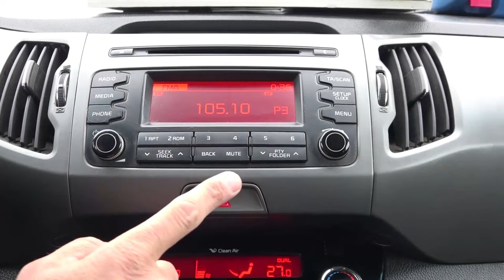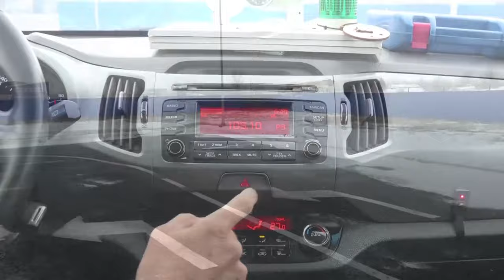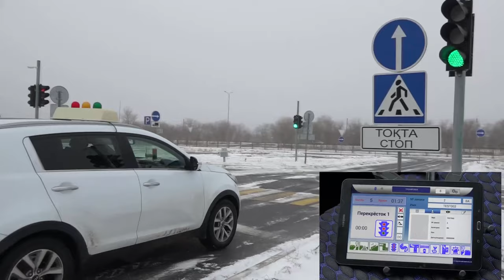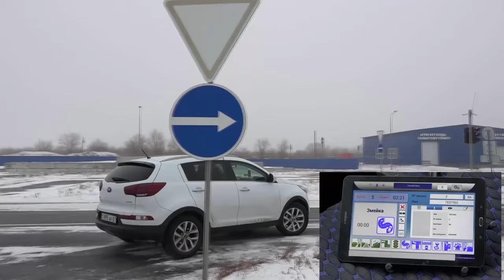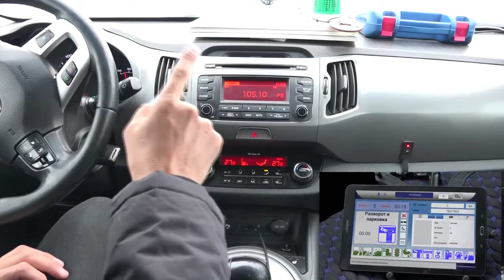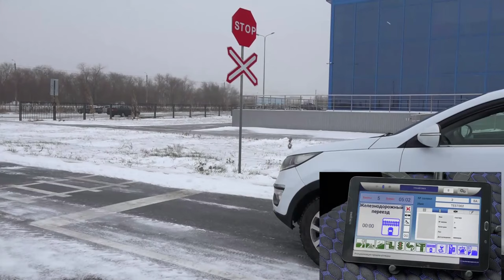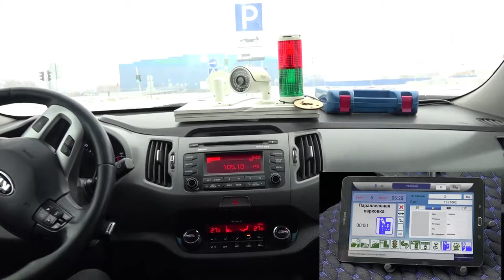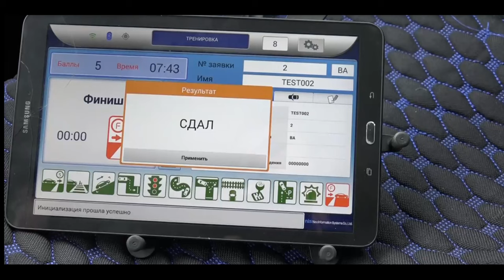Экзамен вождение Автоцон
Правила выполнения упражнений на автодроме в Автоцоне. В данном видео дано разъяснение как выполнять упражнения по вождению на экзамене.